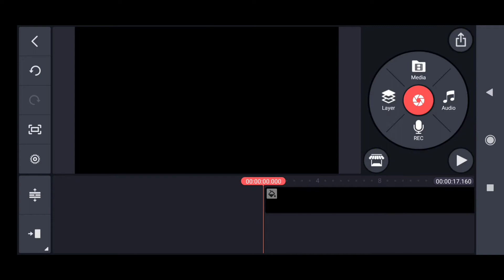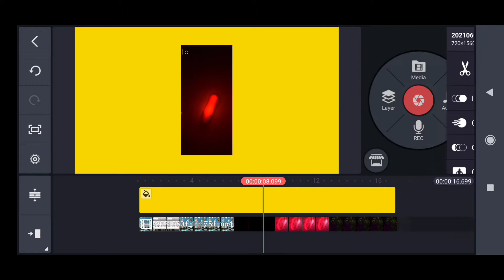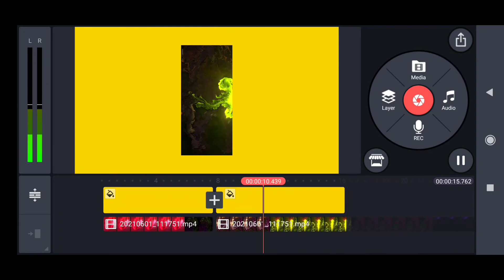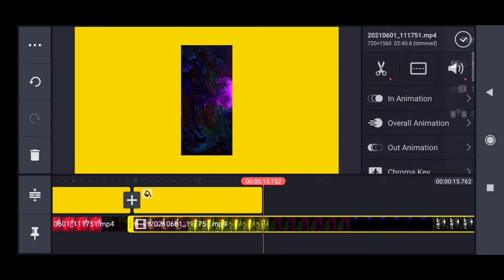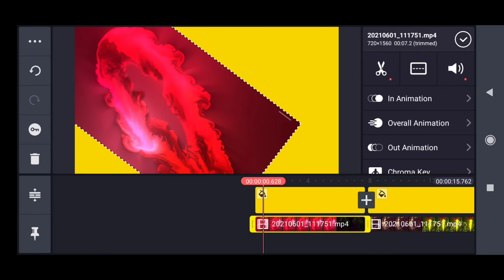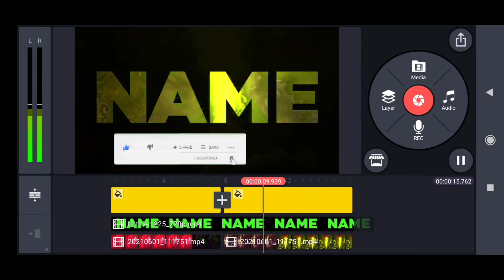KineMaster Name intro Editing . KineMaster intro name editing .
hello friends aaj ki is video me aap logo ko bataya he kaise apna name. 3d effect ke sath editing kare KineMaster name intro editing

kinemaster intro video editing
chennal intro editing
intro editing
intro editing in Kinemaster